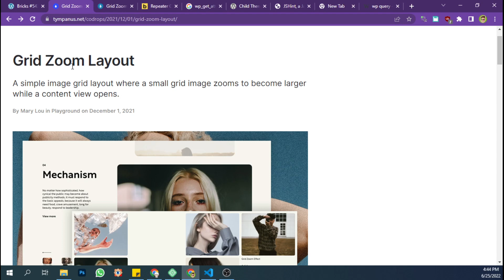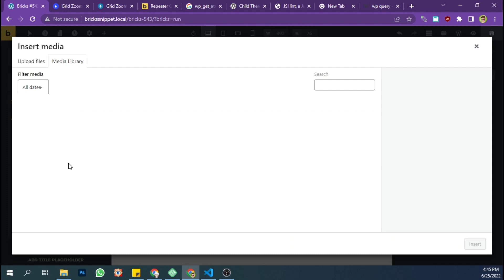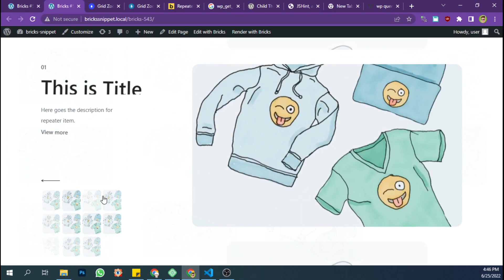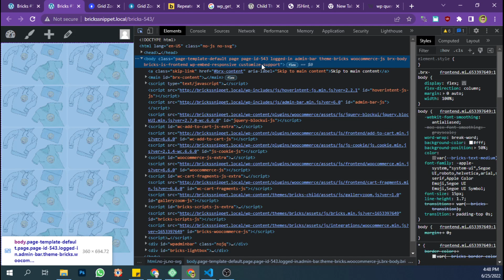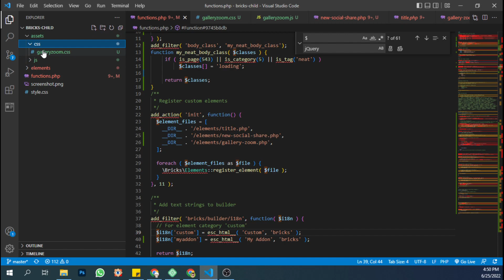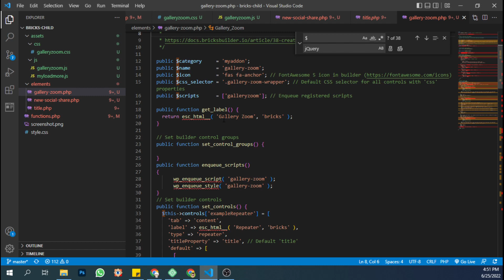Bricks Builder: Free Gallery Element for Playing Around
*I hope you get the content despite my bad speaking english.